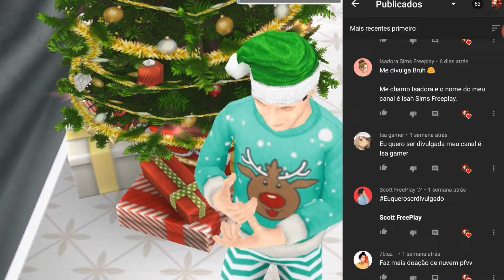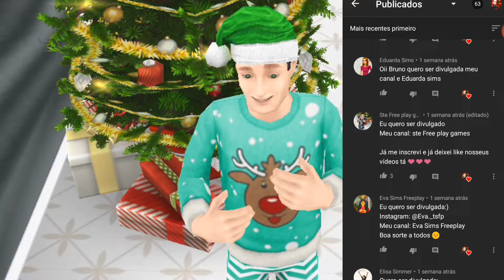💞 Especial5k Divulgando Vocês ✨ | The Sims Freeplay 💕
Oi oi Freeplays turu bom!

Bom me Chamo Bruno Sims Freeplay

~ Tenho❤️
~ Sou atualmente casado
~Sou YouTuber e Trabalho tbm com empresas de simcity 📲

Informações

Nome : Bruno Sims Freeplay
Instagram do sim :Brunoo_Sims
Gravador : Fênix record
Editor de minituaras : Picsarts,
Editor de vídeo : KineMaster
Celular : alcatel 3c

Moro com minha esposa!

Não tolero nenhum tipo de plágio apenas inspirações...

Veja também! Algumas Playlist Do Meu canal

acordo com a licença Atribuição 4.0 da Creative